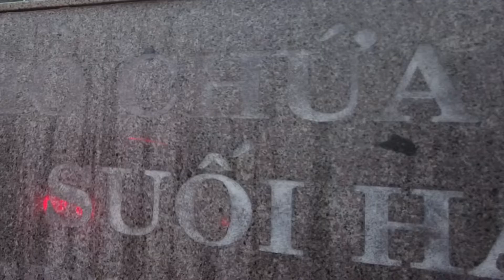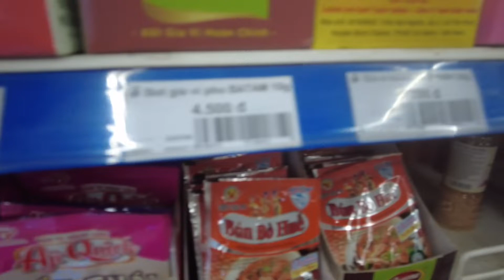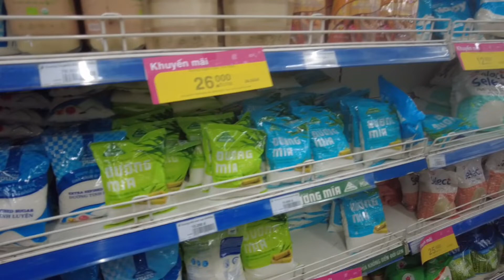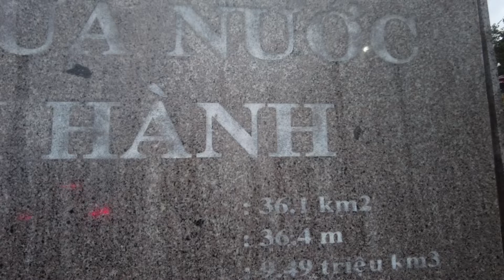#178 : Du Lịch Vietnam |Tham Quan Đập Suối Hành Và Siêu Thị Coopmart Cam Ranh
Du Lịch Vietnam |Tham Quan Đập Suối Hành Và Siêu Thị Coopmart Cam Ranh @trangdk-eu6oh
Đập Suối Hành nằm ở xã Cam Phước Đông. Muốn đi đến đó, từ Cam Ranh, chúng ta đi theo quốc lộ ra hướng Nha Trang, rồi sau đó hỏi người ta ngã ba Đồng Lát, rẽ trái, đi theo hướng lên xã Khánh Sơn, đến xã Cam Phước Đông hỏi người dân là ổn.
Sau khi một con đập cao 24m ngăn Suối Hành để làm thủy điện, phía trên thượng du nó xuất hiện một cái hồ xinh đẹp, nước trong xanh, êm đềm, không chút ô nhiễm…tha hồ cho bạn tắm táp. Đây là một điểm du lịch còn hết sức hoang sơ, ít người biết. Thế nên, nếu bạn đến đây, có thể sẽ được một mình tắm một hồ rộng mênh mông. Nếu có máu phiêu lưu mạo hiểm nữa bạn có thể lần ngược lên nguồn nước, có thể gặp được những con thác đẹp.
Tìm Trang ở đây nè !
Đây là kênh youtube của mình mong muốn đem những điều hay mới lạ , trải nghiệm trong cuộc sống hầu đem đến những giây phút thư giãn , giải trí đến với tất cả mọi người !